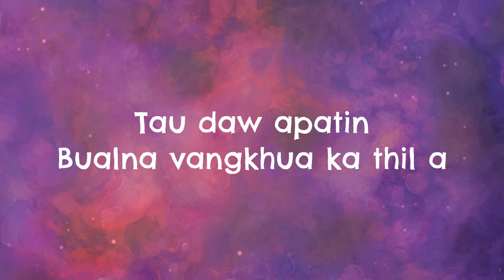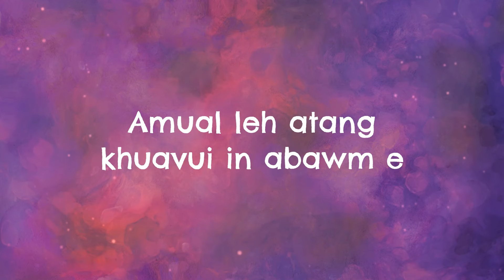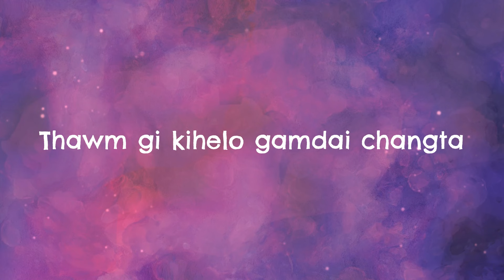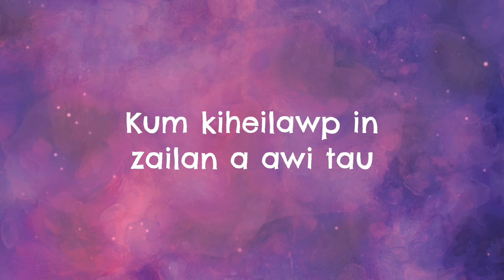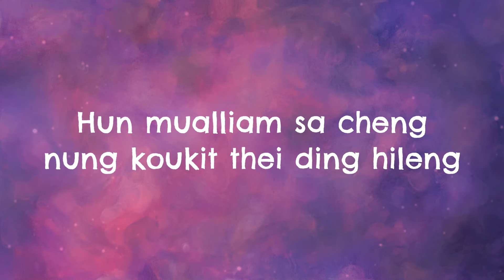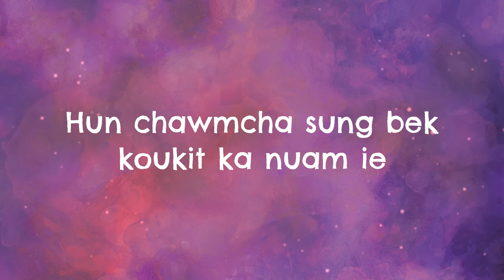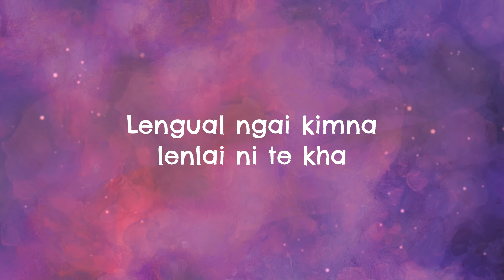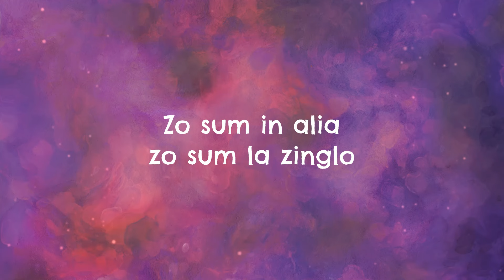Bualna Vangkhua//Nenei Gangte//Vaiphei SONG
Bualna vangkho
Singer;Nenei Gangte
Composer:Sawnthang Vaiphei
Record;MM STUDIO